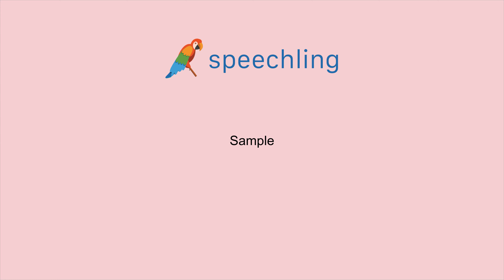영어로 "견본" 말하는 법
남자 목소리 :
Sample

여성 목소리 :
Sample

남성 음성 번역 :
견본

여성 음성 번역 :
견본